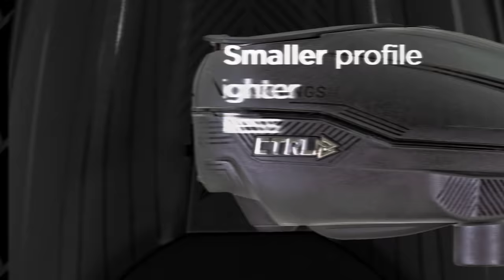The Bunkerkings Paintball CTRL Loader - Best Hopper in 2021?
The CTRL is designed to feel perfectly balanced on every gun, mechanical or electronic. Whether you’re running and shooting, diving, or snap shooting, playing with a CTRL on top of your marker not only feels amazing, but your field of view is increased thanks to the smaller profile.